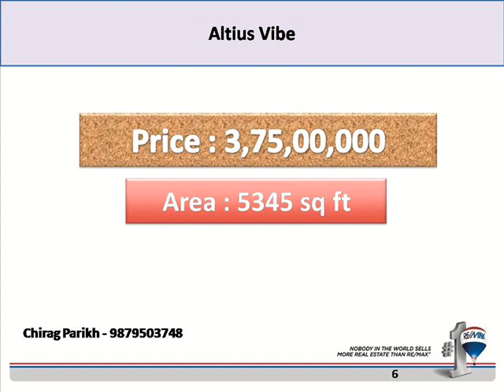5345 SQ FT 4 BHK Flat for Sale in Altius Vibe, Iscon Ambli road, Ahmedabad, India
One of the Best Apartments in the making Off. Ambli Road. 5345 sq ft apartments with 4 Bedrooms and 2 living rooms. 3 allotted car parking PER Apartment ONLY 2 apartments on each floor Total of ONLY 52 apartments 3 Side OPEN Apartments with wonderful Specifications Possession in JUST 24 months. Brilliantly planned and designed 4 BHK luxury residences located in one of the most IN-DEMAND Residential Geography in Ahmedabad.